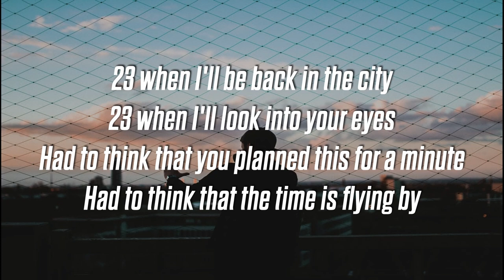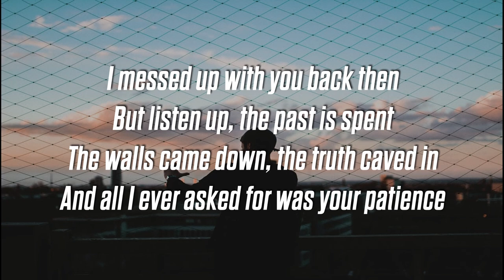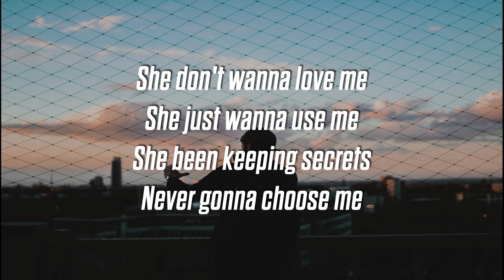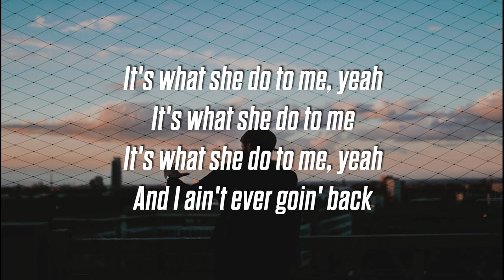Porsche Love - use me (Lyrics / Lyric Video) prod. blanco